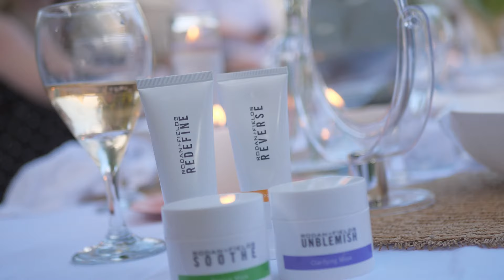Rodan + Fields (30 Second Product Promo Film)